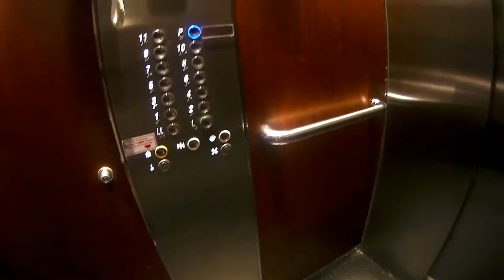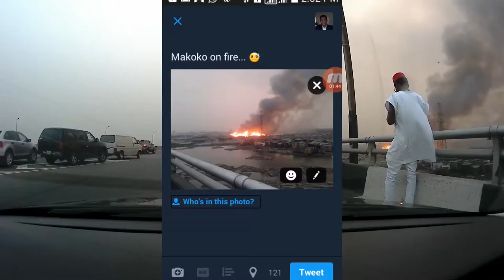Fancy Dress Party 'The Wedding Party Movie"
Rooftop party - The Wedding Party Fancy Dress Party was held in celebration of the record  breaking successes the movie recorded in 3 months since it's release. It has generated over 450 million Naira, and is still being viewed in cinemas.

Burna Boy - Pree Me
Dj Maphorisa - Soweto Baby feat Wizkid & Dj Buckz - Instrumental

Gadgets:
Action Camera
DJI Phantom
Canon 5D MIII
Samsung Phone